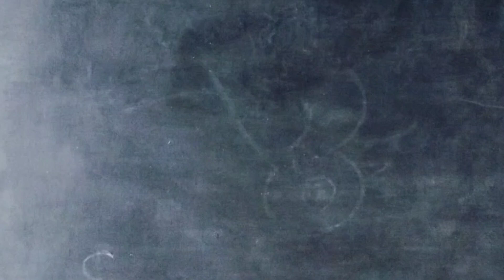How to draw a Frog/Easy frog drawing step by step/ தவளை படம் வரைதல்@ChalkDrawing